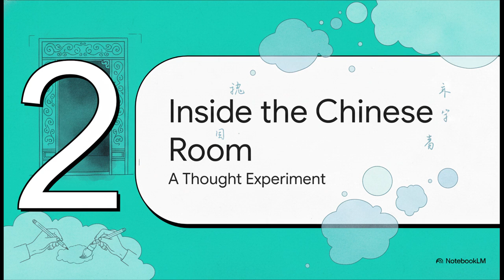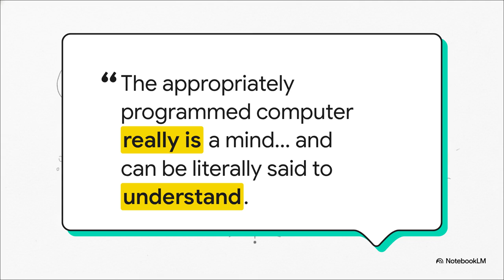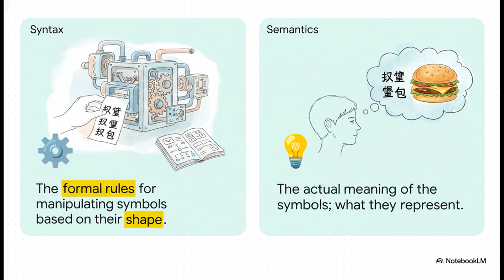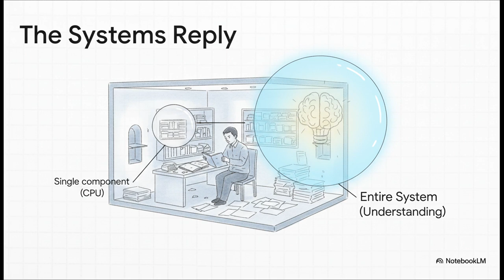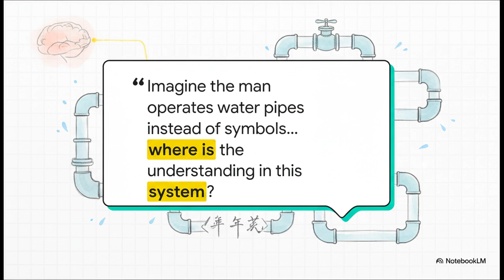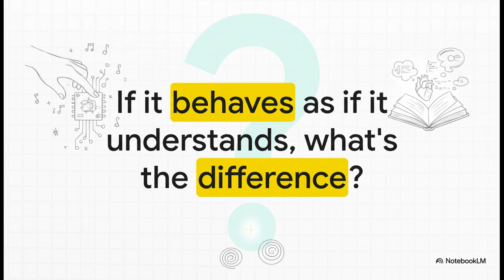Are AIs Actually Intelligent? The Chinese Room Argument Explained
In this video, we dive deep into one of the biggest debates in the philosophy of mind, artificial intelligence, and the nature of understanding itself. Are today’s AIs genuinely intelligent-or are they just incredibly advanced symbol-shuffling machines?

We explore the Turing Test, John Searle’s legendary **Chinese Room argument**, and the massive debate it unleashed. With modern AI now passing tests, writing poetry, and holding human-like conversations, this old puzzle feels more relevant than ever.

By the end, you'll have a clearer grasp of the difference between **syntax vs. semantics**, **strong AI vs. weak AI**, and why even today’s most powerful models still struggle with the mystery of meaning.

## 📌 CHAPTERS
**0:00** – Is AI truly intelligent?
**0:38** – The Turing Test: The original benchmark
**1:21** – Enter the Chinese Room
**2:06** – Symbol manipulation without understanding
**2:52** – Syntax vs. Semantics explained
**3:29** – Strong AI under attack
**4:03** – The Systems Reply
**4:38** – The Robot Reply
**5:03** – The Brain Simulator Reply
**5:47** – Why this matters today
**6:05** – Do modern AIs admit they lack understanding?
**6:29** – The core unanswered question
**7:00** – Closing thoughts